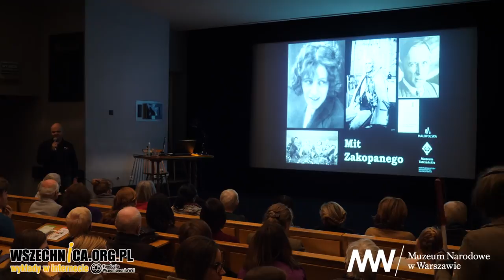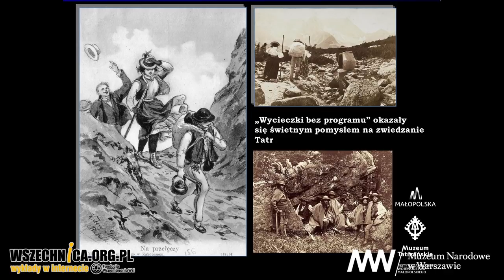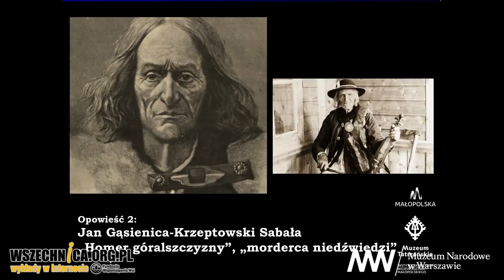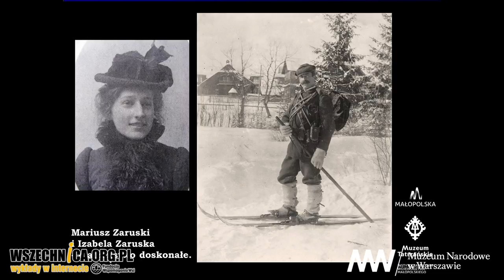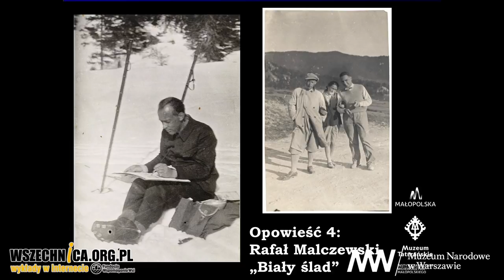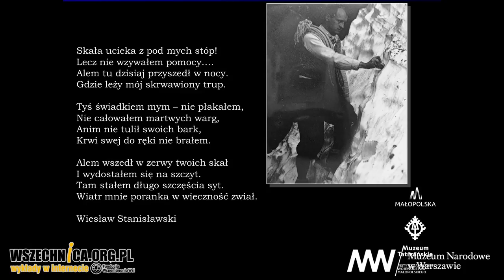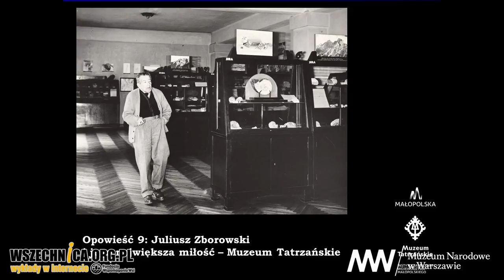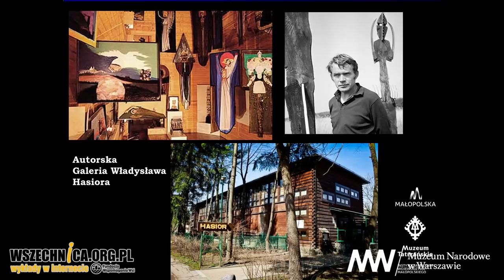Mit Zakopanego / Wojciech Szatkowski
Wykład Wojciecha Szatkowskiego zorganizowany w ramach wystawy „Krzycząc: Polska! Niepodległa 1918”, Muzeum Narodowe w Warszawie, 10 stycznia 2019

Zakopane i Tatry przed drugą wojną światową wychowały i przyciągały wiele barwnych postaci: literatów, malarzy, sportowców. Ich sylwetki przedstawił Wojciech Szatkowski z Muzeum Tatrzańskiego podczas wykładu towarzyszącego wystawie „Krzycząc: Polska! Niepodległa 1918” w Muzeum Narodowym w Warszawie.

Prelegent podczas wykładu opowiedział o początkach turystyki tatrzańskiej oraz przytoczył barwne anegdoty na temat ludzi, którzy swoje życie związali z Tatrami i Zakopanem: artystów, przewodników, narciarzy i wspinaczy. W opowieści Wojciecha Szatkowskiego pojawiły się na takie postacie jak Stanisław Staszic, Tytus Chałubiński, Jan Gąsienica-Krzeptowski „Sabała”, Mieczysław Karłowicz, Zofia Stryjeńska, Wiesław Stanisławski, Józef Oppenheim czy Helena Marusarzówna.

Czy w Zakopanem zachowało się jeszcze coś z międzywojennego mitu? Więcej w nagraniu wykładu.